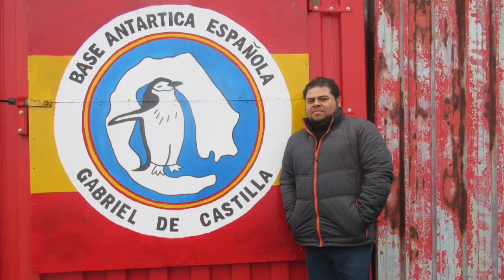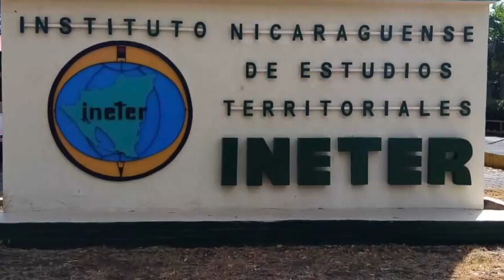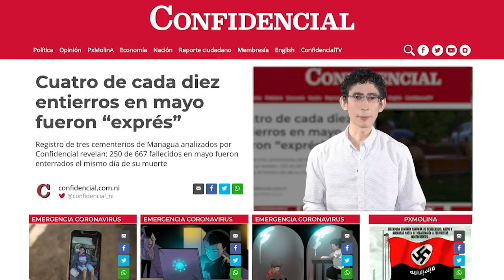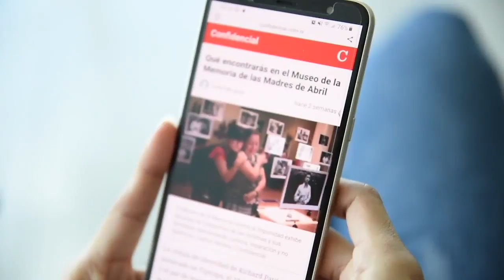Un nicaragüense en la Antártida, el ingeniero Javier Ramírez cuenta su historia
Javier Ramírez Zelaya de 34 años, se graduó de la UNI como ingeniero en Computación. Actualmente realiza un doctorado en Ingeniería Informática en la Universidad de Cádiz de España.
Ramírez fue seleccionado para formar parte de la misión anual de visita de un equipo de investigadores que arribó el pasado 24 de enero a la Antártida, a la base Gabriel de Castilla, en la Isla Decepción, en una de las dos bases que tiene España en ese continente.